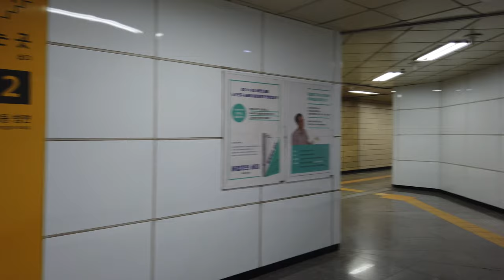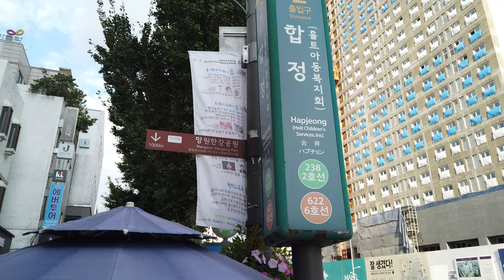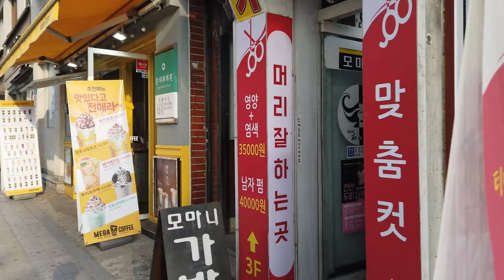합정역 - Walking around Hapjeong Station, Seoul, korea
Hapjeong Station (Korean pronunciation: [hapt͈ɕʌŋ]) is a subterranean station of Seoul Subway Line 2 and Seoul Subway Line 6. The station is located just north of the Han River in Mapo-gu. The name of the subway station comes from its local name. The name of the area means clam well.

The station is the southern end of Hongdae area, which is the mecca of urban arts and indie music culture of Seoul. It is closest to the historical site of Jeoldu-san, a place where over 10,000 Koreans of the Roman Catholic faith were beheaded in 1866 under the orders of Daewon-gun. Yanghwajin Foreigners' Cemetery and the Holt International Children's Services are also located near the station. The northern end of Yanghwa Bridge is near the gates of the station.